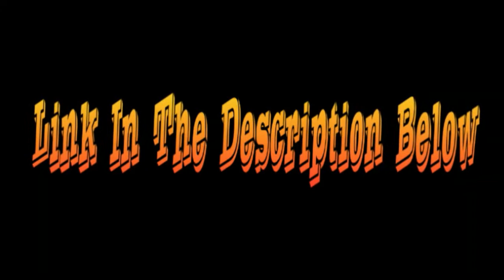Kangaroo Jack (2003) Dark Thriller Trailer Re-Cut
A Dark Thriller Trailer Re-Cut of Kangaroo Jack (2003). Comment what movie you want Trailer Re-Cuts to do next.

Special Thanks To WildWildWes For The Request. Check out his channels by clicking the